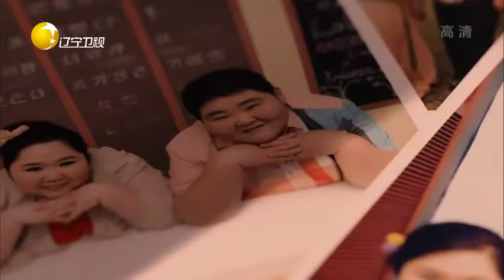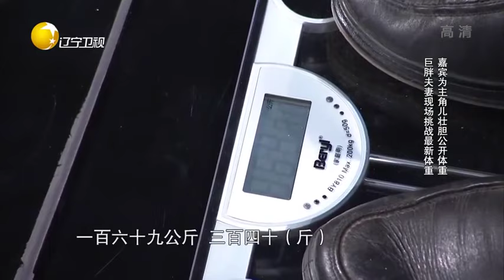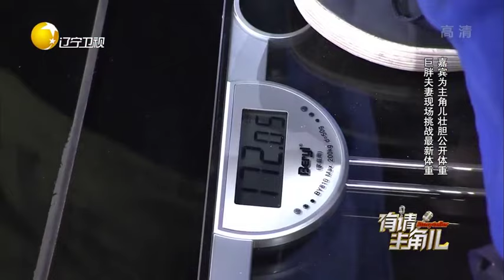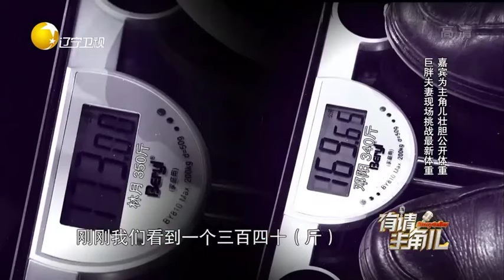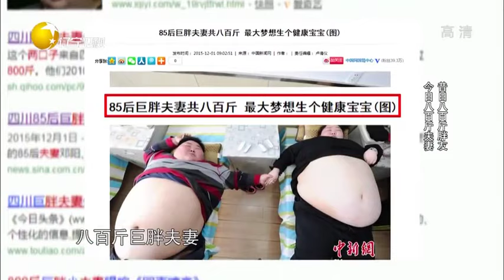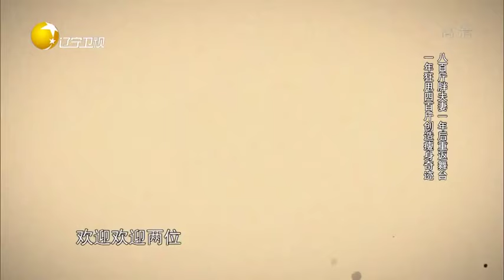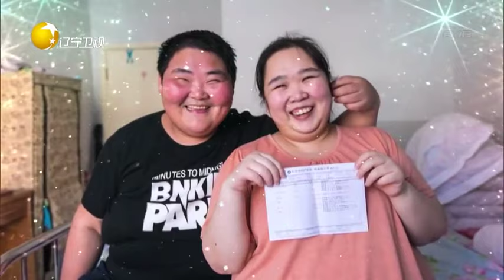有请主角儿20200121：史上最重量级主角儿登场 八百斤巨胖夫妻引人关注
感谢关注！有请主角儿20200121：史上最重量级主角儿登场 八百斤巨胖夫妻引人关注